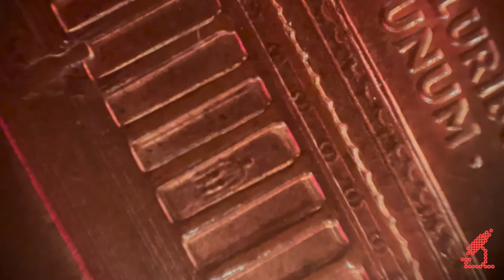Smartphone Microscopes | Middle School Science Standards Activity for Teachers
This video is made possible by funding from the National Stem Cell foundation.